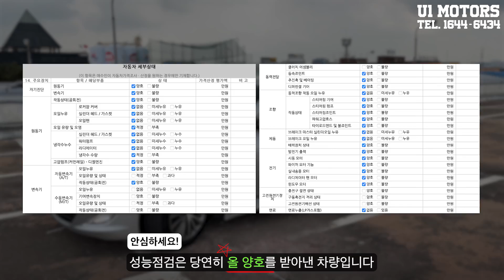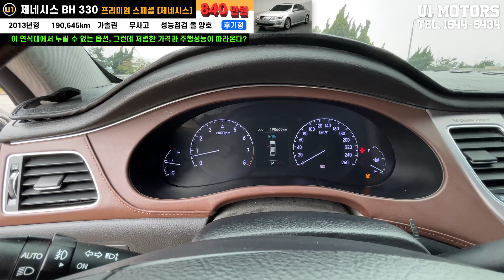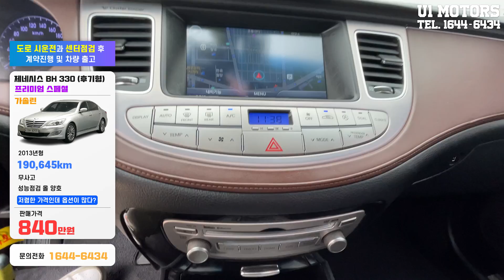중고차 제네시스 800만원대??제네시스는 제네시스다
-1-  정확한 시세확인 (유일모터스 홈페이지참고) 그리고 차량상태확인!!
-2-  터무니없는 가격의차량은  보지도 사지도말자
-3-  말도안되는 가격의 차량은 허위매물피해를 입게 됩니다